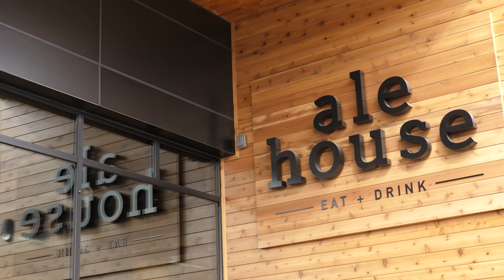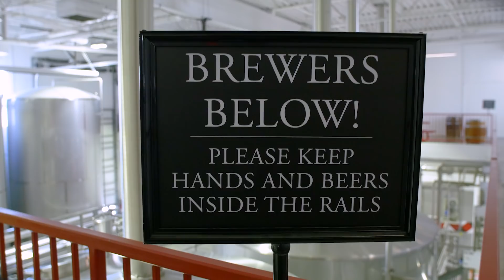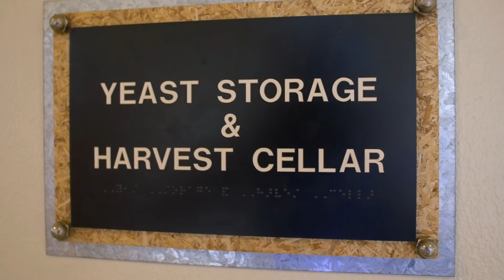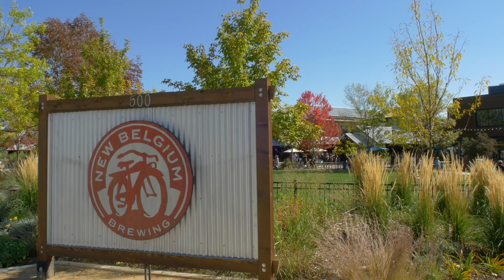S03 E07 - Colorado & GABF (pt. 1)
After Aaron & Tom gift a participation trophy to Jesse, they head to Colorado for the Great American Beer Festival, stopping at Avery & New Belgium along the way.